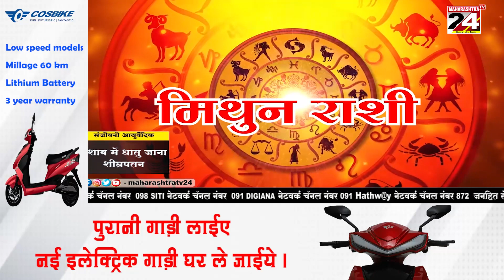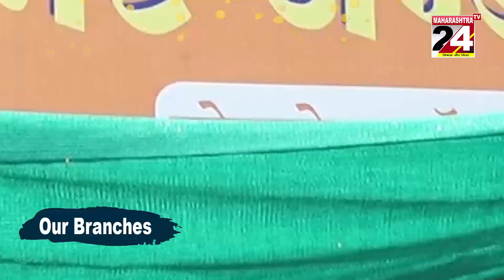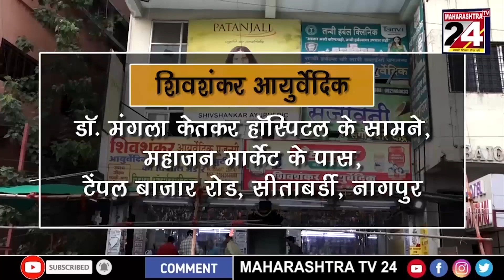महाराष्ट्र टीवी २४ प्रस्तुत -भविष्य का दर्पण || 03 JULY 2023